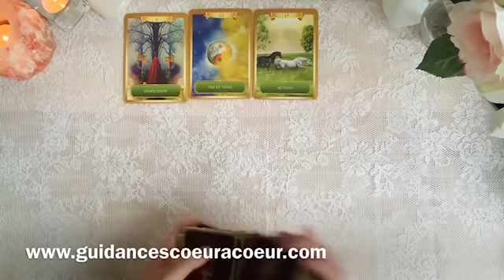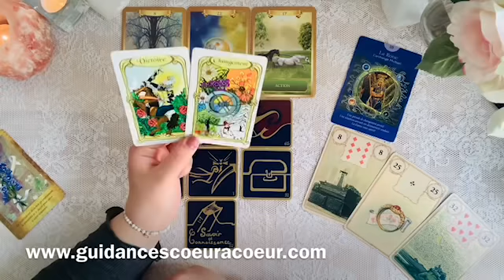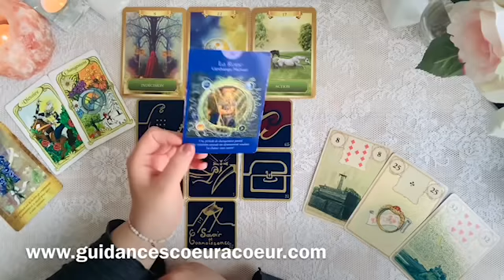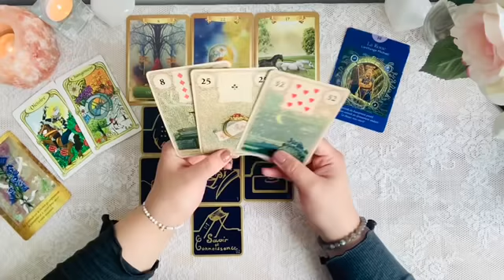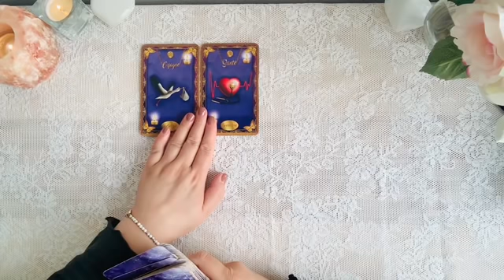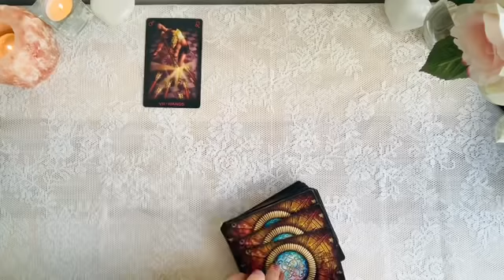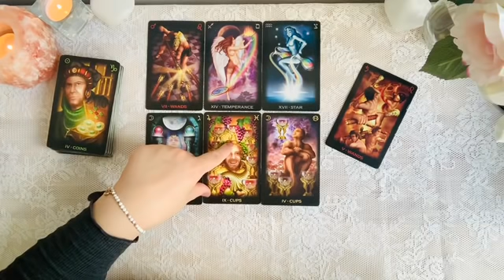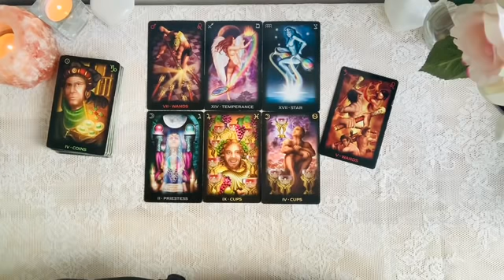🔮 Aboutissement positif & possible réconciliation | Semaine 13 Octobre 2020🔮